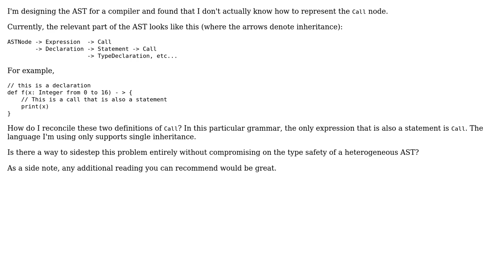Software Engineering: AST design: Call is both expression and statement?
With thanks & praise to God, and with thanks to the many people who have made this project possible! You are responsible for your own actions.